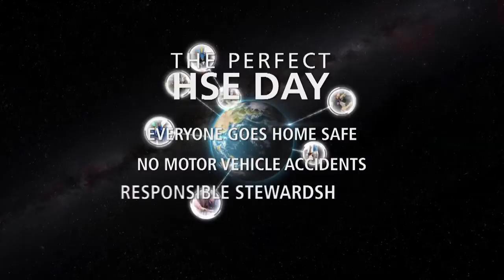Make Today a Perfect HSE Day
The "Perfect HSE Day" video promotes a safe work/life approach to live each and every day without any injuries, vehicle accidents, or environmental spills or releases.

This video (together with its content) is the property of Baker Hughes Incorporated. No part of this video may be reproduced, modified, transmitted or otherwise distributed in any form or by any means, electronic, or mechanical, including by photography, facsimile transmission, recording, rekeying, or using any information storage and retrieval system, without the prior written permission from Baker Hughes. Baker Hughes expressly disclaims any liability in connection with this video, its contents, or its use by any third party.